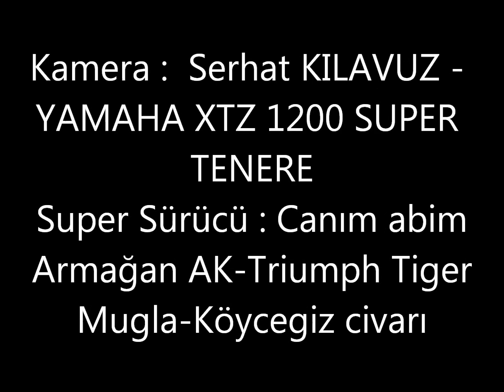Serhat KILAVUZ-ARMAĞAN AK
Köyceğiz-Ekincik